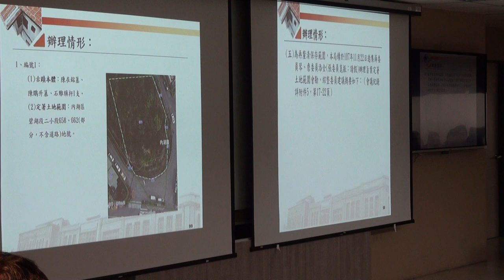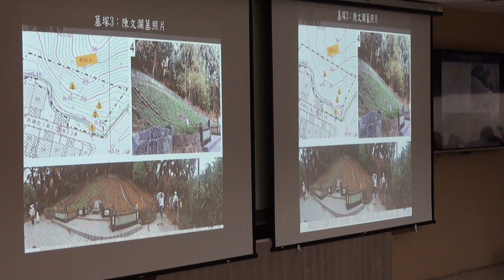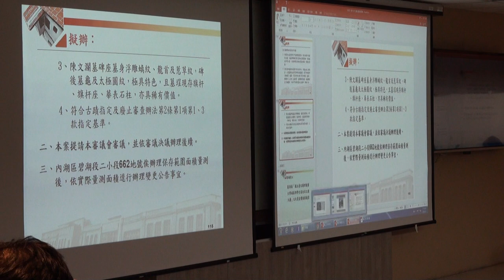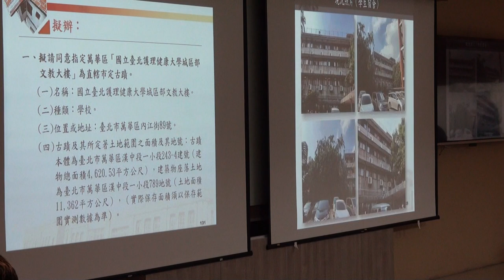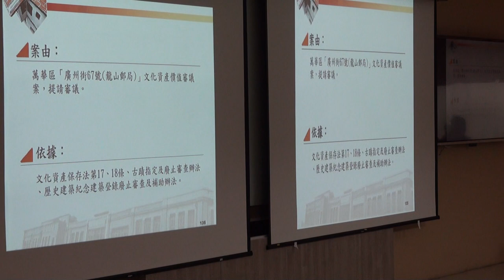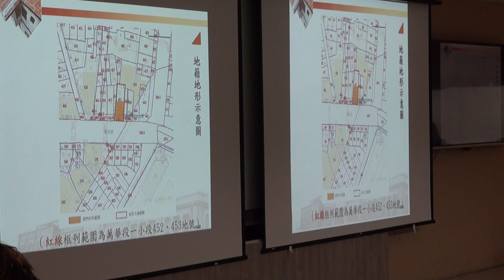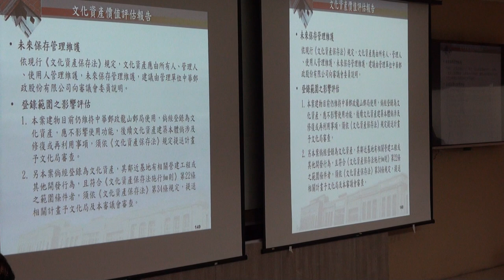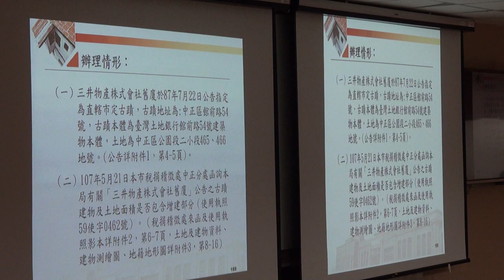臺北市文化資產審議委員會第114次會議影片-PART4